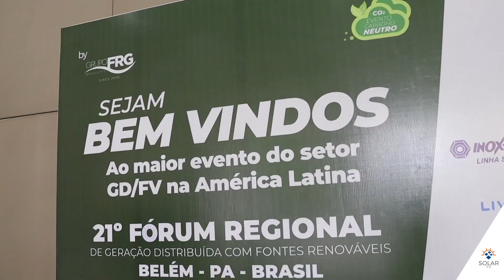21ª Fórum GD Norte, participação Renato Zimmermann, Instituto Nacional de Energia Limpa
O secretário nacional de apoio aos integradores do Instituto Nacional de Energia Limpa (INEL), Renato Zimmermann, foi o convidado do encontro, 21ª Fórum GD Norte